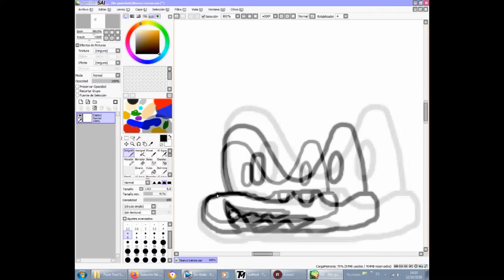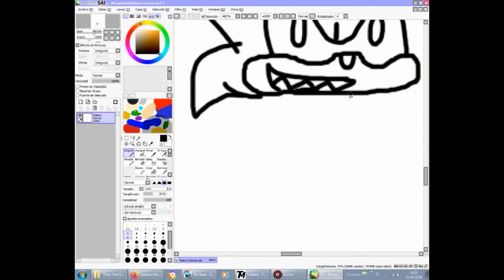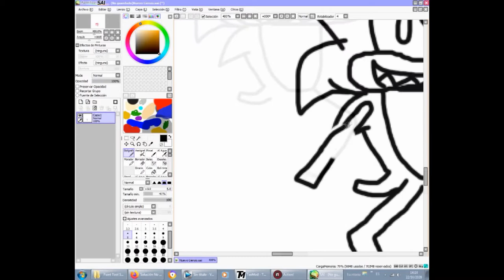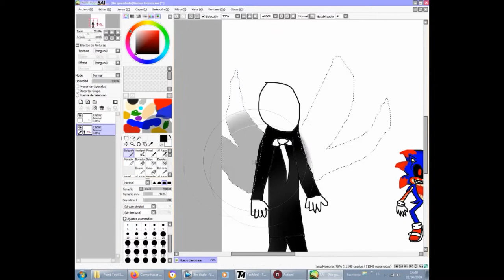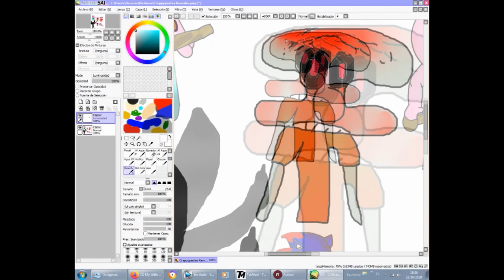Speedpaint Creppypastas (Remake)Halloween Special,especial de halloween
Hola gente de yt,¿como estais?yo bien,en este vídeo,como especial de halloween,hice un Remake de un speedpaint,sobre los creppypastas
Disfrutadlo :D